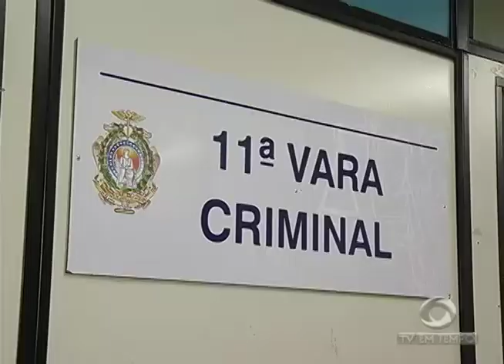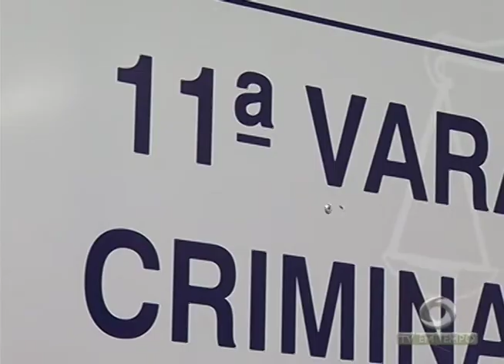Semana Santa: Feirantes esperam aumento de 70% nas vendas de pescado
01º BLOCO JORNAL 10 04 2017 - Semana Santa: Feirantes esperam aumento de 70% nas vendas de pescado